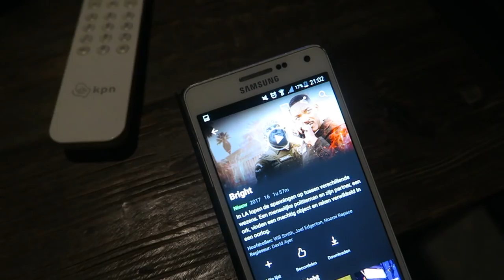SUPER LIEF KERSTCADEAU VAN KIJKER! - VLOGMAS #22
Tara ontving een super lief en leuk kerstcadeau van een van onze kijkers (dankjewel!!!), we gingen de stad in voor een heerlijke arm en hand massage van Jo Malone, spotten geweldige kerstballen en we doen wat boodschappen!

▸ Larissa's top:
▸ Tara's top: